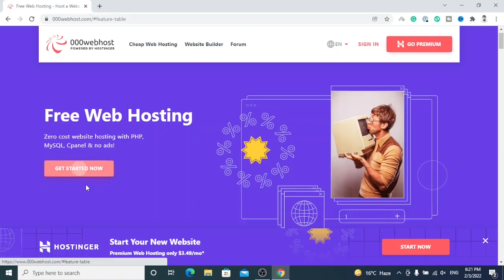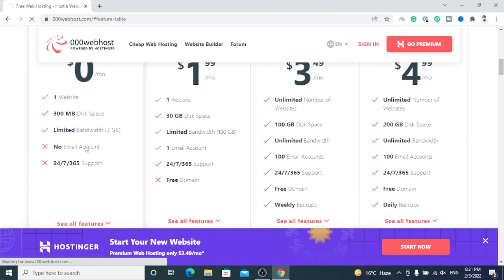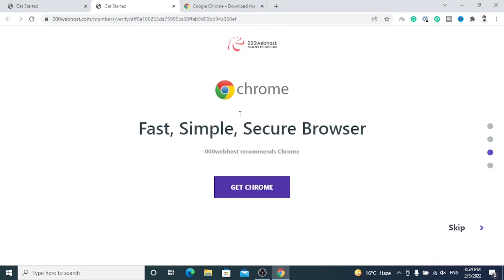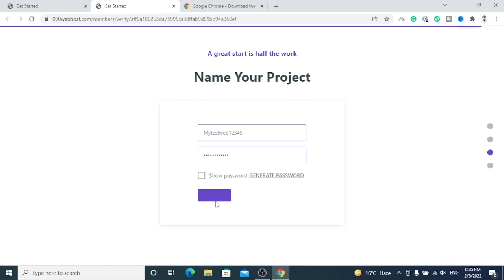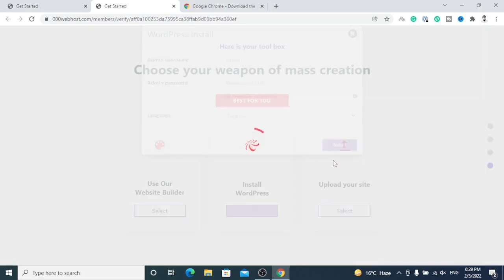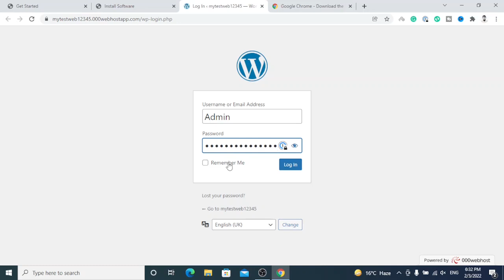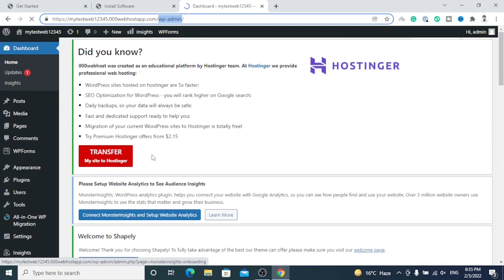How to make WordPress Website Free | WordPress SEO Course #3 | Free WordPress Website for Practice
In this video, we are going to talk about How to make WordPress Website Free for Practice. We are going to use 000Webhost for this Purpose, we can create Free WordPress Website for Practice on other hosting sites but I recommend you to use this site for SEO practice. I know you cannot afford to pay for website hosting, Therefore, I suggested a great way for you to create a WordPress website for free to start practice and work without any investment.

If you will follow all steps, you have no need to create other portfolios to show your clients.

I have seen these questions a lot: How to make WordPress Website Free? Free Website hosting for WordPress website?

So, Here is the Solution, in this video I discussed a Platform to Create a WordPress website for free to start SEO practice

Here are the Social Media Links, Join and start chatting with the freelance community: